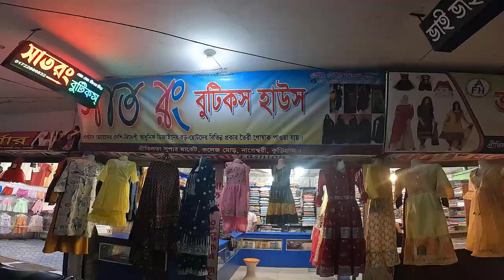ঈদের বুটিক থ্রি পিছ। Boutique Three Piece Price in Bangladesh। Eid Shopping Vlog 2024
Your Quires:
Tuhin Vlogs
bangladeshi vlog
bengali vlog daily
family vlog bengali

bengali vlogger
bangladeshi vlog
bangla blog
bangladeshi blogger
bangla vlogs

boutique three piece price in bd
boutique three piece
boutique three piece price in bangladesh
three piece collection
boutique 3 piece
three piece price in bd
bangladeshi three piece collection
three piece collection in bangladesh
new three piece collection
three piece
three piece wholesale market in bd
boutique dress collection
delhi boutiques bridal three piece
three piece design in bangladesh
indian three piece price in bd